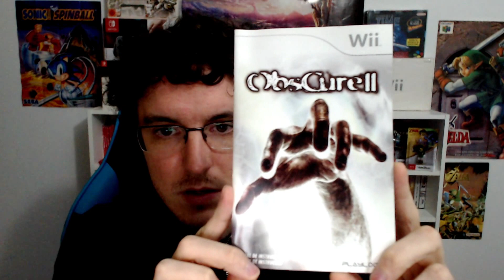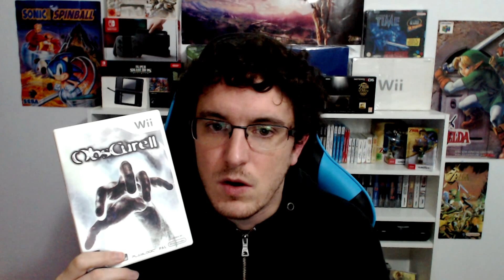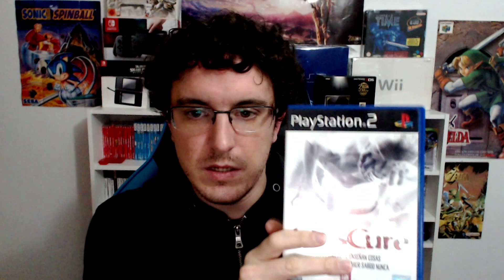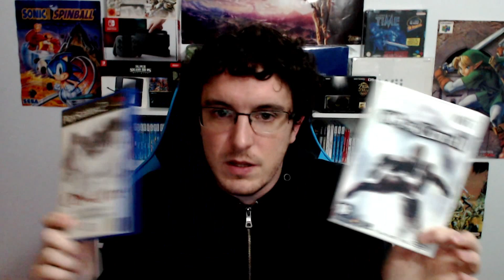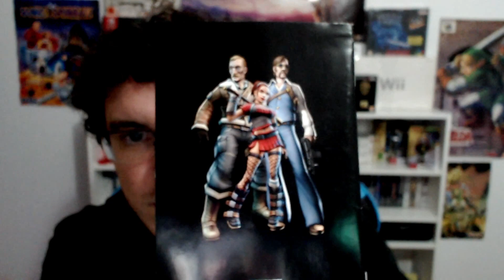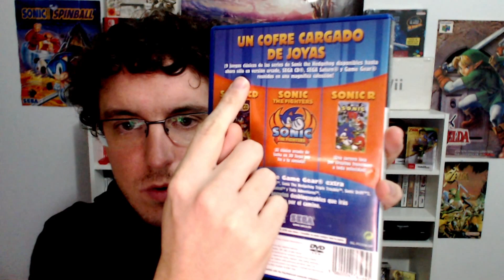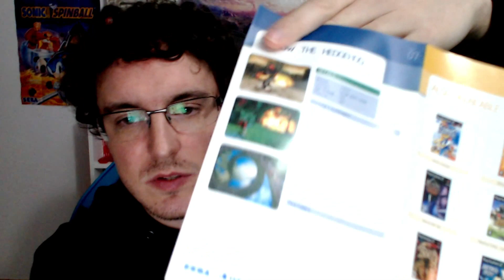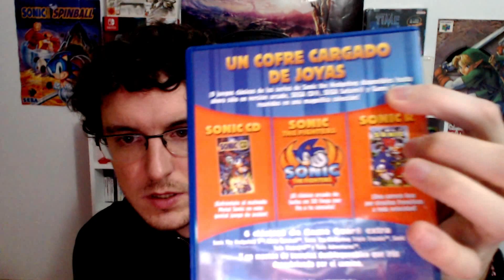¡DOBLE UNBOXING RETRO! ¡Videojuegos de PS2 & Wii! 🎮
Hola gente, hoy os traigo un nuevo video de unboxing, en el cual os traemos no 1, si no 2 unboxings de videojuegos retro. Por un lado tenemos 1 videojuego para la Nintendo Wii y por el otro 3 videojuegos para la Playstation 2, entre los que tenemos una variedad de géneros muy interesantes y que seguro os gustara. Si os gustan los videojuegos de la era de los 128 bits, no podéis perderos este unboxing retro.

Si aún no te has suscrito a mi canal y te ha gustado lo que has visto puedes hacerlo desde este enlace

CREDITS

End screen music:
Prize - 1st from Wave Race 64 N64